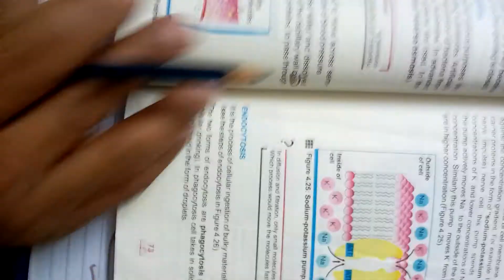Endocytosis and exocytosis..ch# 4 class 9th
Detail of endocytosis